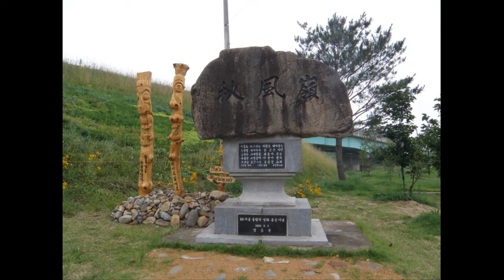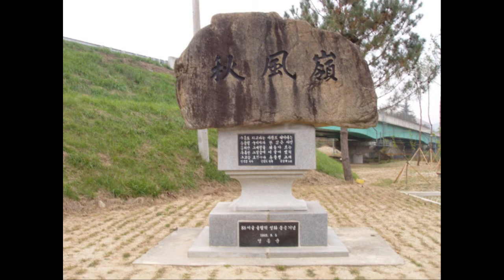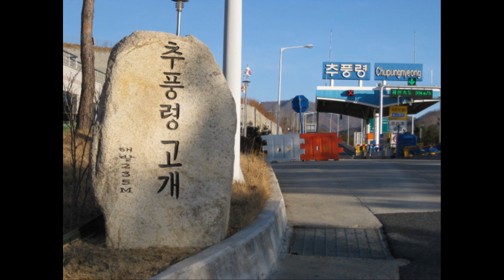추풍령 아가씨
남상규 - 추풍령 아가씨